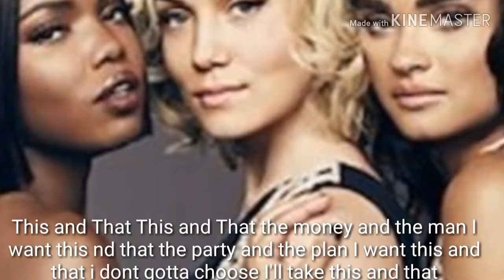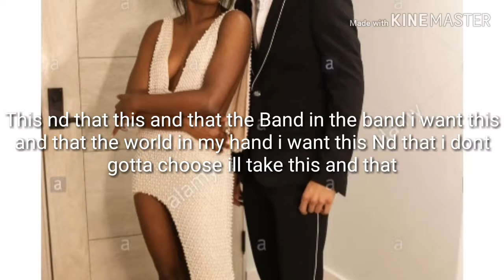This And That Star Season 3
Enjoy and should I do more like these and covers? Also should I start a vlog